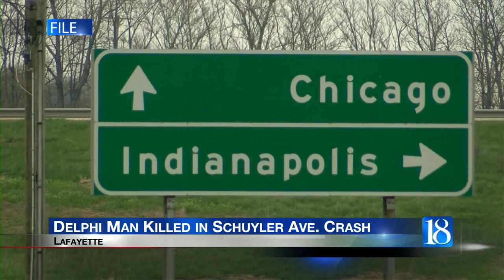Delphi man killed in crash on Schuyler Avenue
A Delphi man was killed in a two-car accident on Schuyler Avenue in Lafayette.